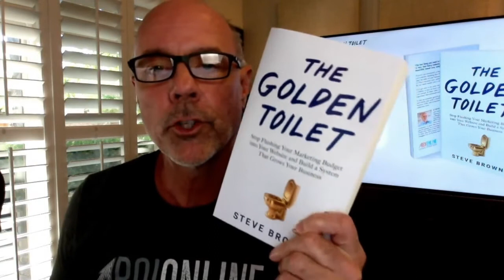What Are The Types Of Audiences? | Pamela Wagner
Pamela Wagner talks about the types of audiences that you need to know, in order for you to know how to target these types of audiences.

00:00 Intro
00:03 Question
00:20 Audience
01:53 The Golden Nugget

⭐️ Discover how you can manage Google Ads in-house and what it takes to do it in 5 steps ⇒

✅ Learn about Pamela here ⇒